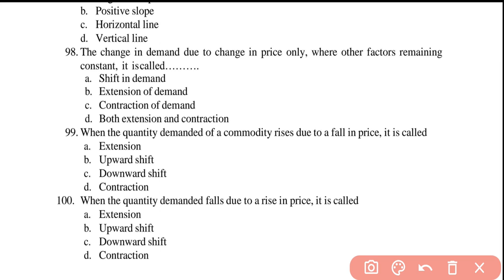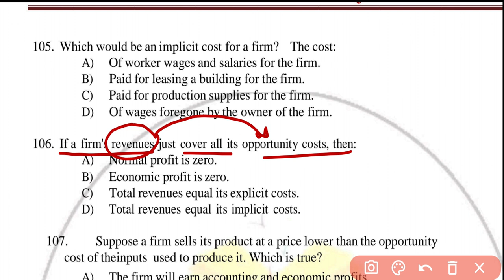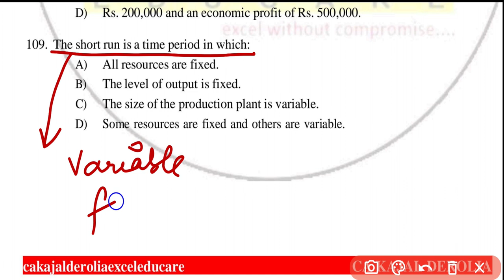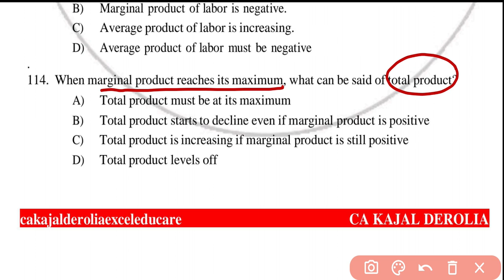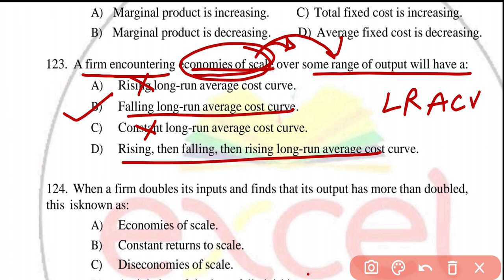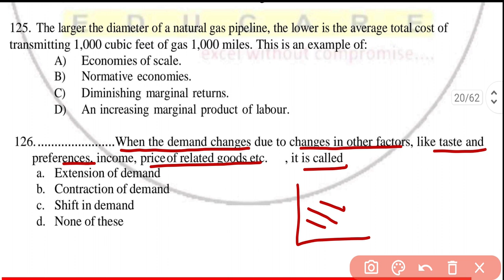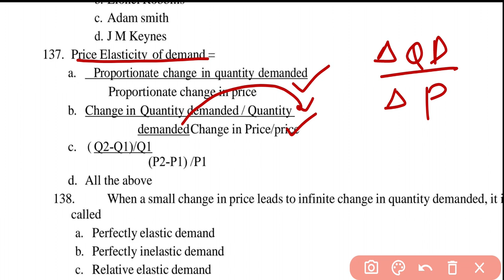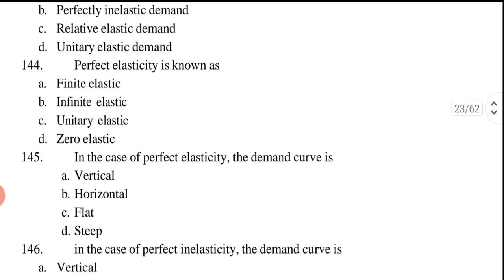Micro Economic MCQ | Multiple Choice Questions with Answer| Detailed Explaination | Part 3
In this video we are going to discuss about MCQ on Micro Economics.
Micro Economics is very important topic for CA Foundation / CMA Foundation / Mcom Entrance Exam / Other Competitive Exams.